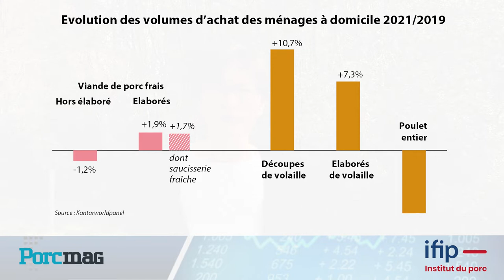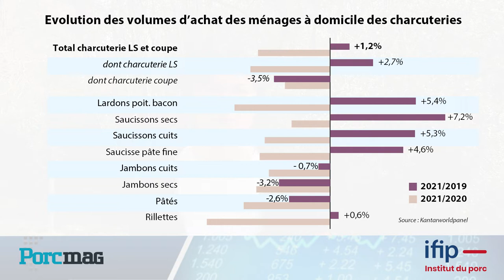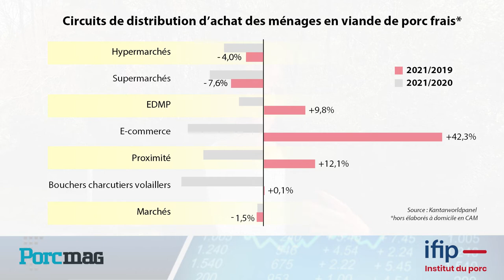Bilan de la consommation en 2021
Valérie Diot, ingénieure d'études économiques à l'IFIP en charge de la veille de la consommation et de la distribution des produits porcins vous présente en video EcoPorc (4min30) le bilan de la consommation, notamment de porc, en France en 2021.